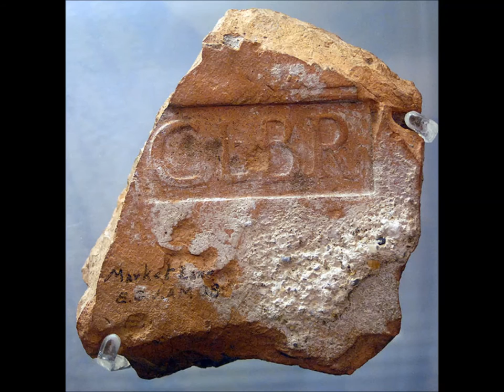Roman Procuratorial Tile from the Thames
One of my favourite mudlarking finds, a Roman tile with the stamp of the Procurator of Britain. Found on the foreshore near Cannon Street station.